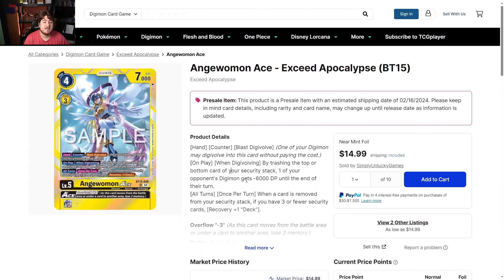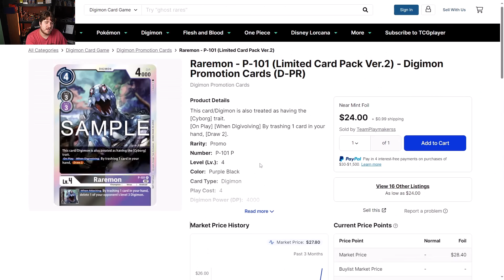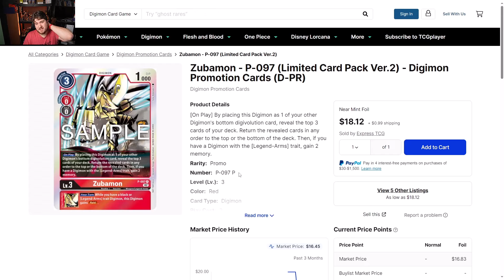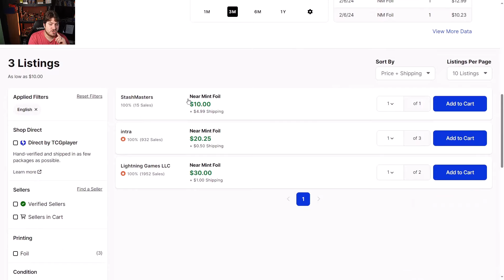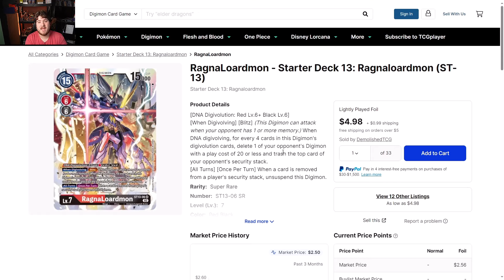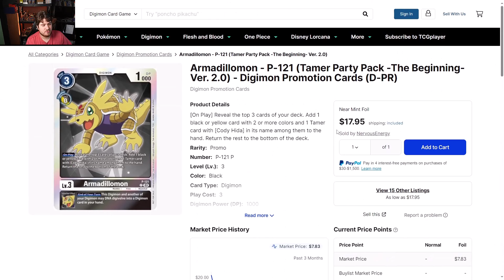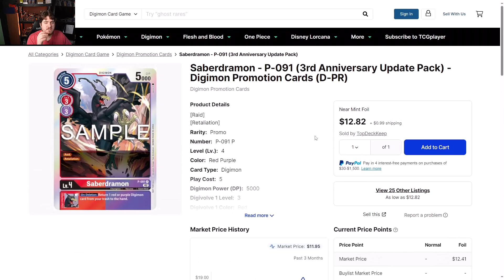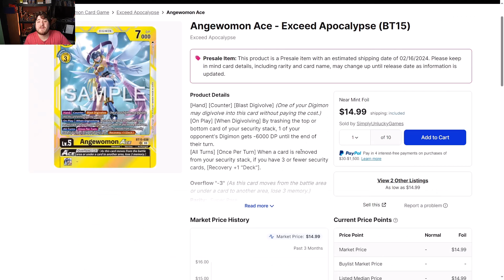Bt-15 Starting to hit Market Avoid them! Cards are getting Expensive | Digimon Market Watch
Use Avatar7 on seal Digimon product to save 7% on your order- Check out

Sony ZV-E10